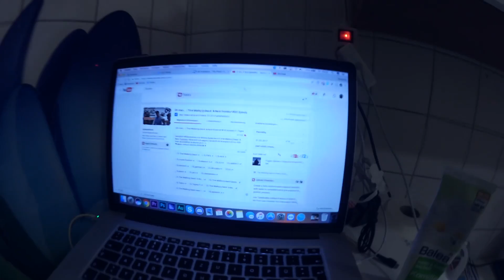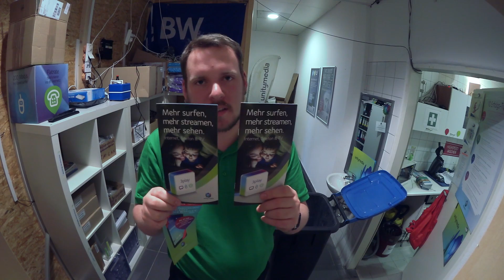Diese scheiß Deckel man.. | Vlog #227 31.03 - 01.04.2017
Ich hatte bock auf weitere Vlog Action. Daher Freitag und Samstag für euch :)

                 NCS
►Mein Equipment
Hardware:
Vlog Cam: Canon Legria Mini
Facecam: Logitech C525
Rechner:
                                            2TB SAMSUNG Story (ext)
                                            2TB INTENSO (ext)
Laptop: MacBook Pro Retina Display Ende 2014
              (specs folgen)
Software: